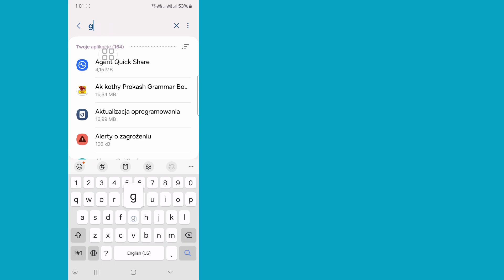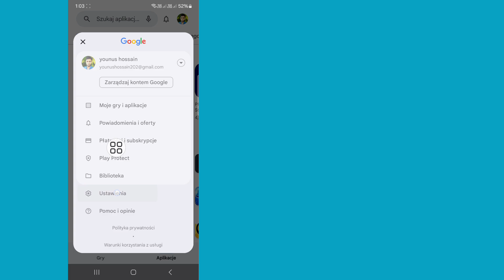Jak naprawić problem z nieskonfigurowaną weryfikacją zakupów w Play Ptore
W tym filmie zobaczysz, jak naprawić problem z nieskonfigurowaną weryfikacją zakupów w Play Ptore. Obejrzyj cały film, a następnie możesz użyć hasła w Play Store.

Mam nadzieję, że ten film będzie dla Ciebie pomocny.

Jeśli masz jakieś prośby dotyczące samouczków, daj mi znać w komentarzach. Postaram się jak najlepiej spełnić Twoją prośbę.